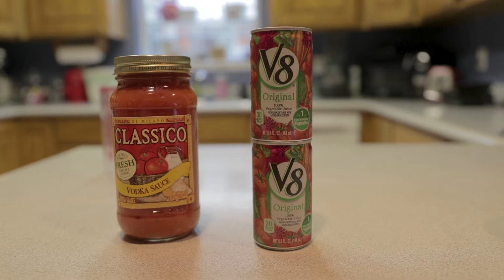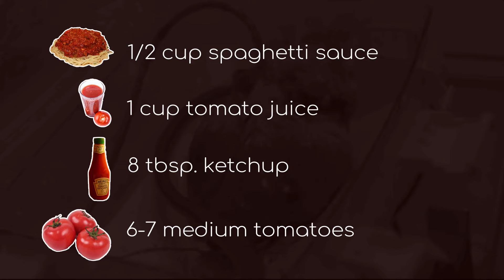How Too Many Carrots Can Turn Your Skin Orange - Carotenosis | Corporis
NOTE: please see the pinned comment for an important correction about the mechanism behind this phenomenon.